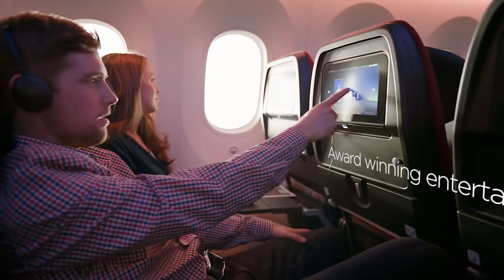Virgin Atlantic Economy